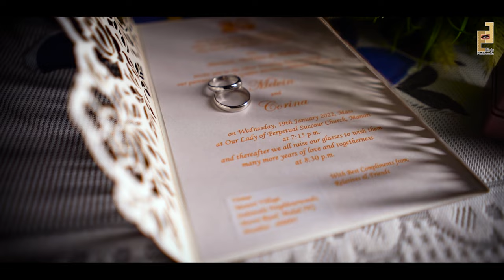MELVIN & CORINA 25TH SILVER WEDDING HIGHLIGHT